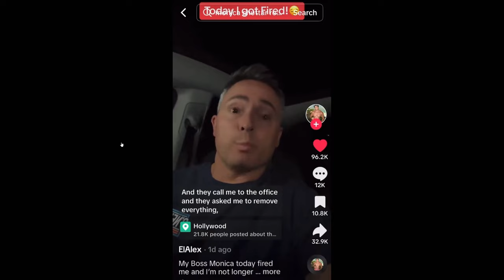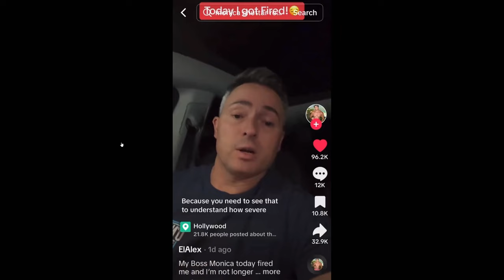This Is The Greatest Shit Story Ever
If you're eating i'm sorry.